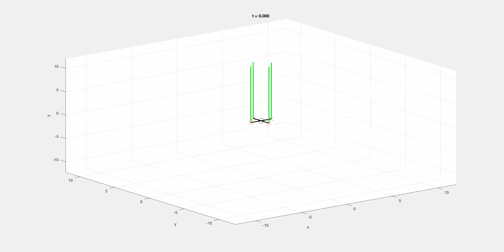LQR Quadrotor - Lemniscate of Gerono Trajectory